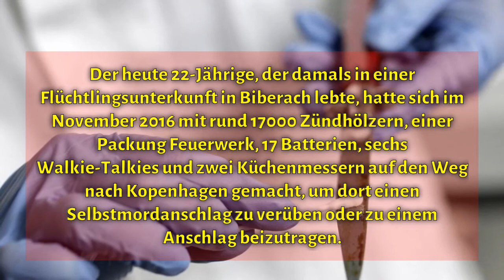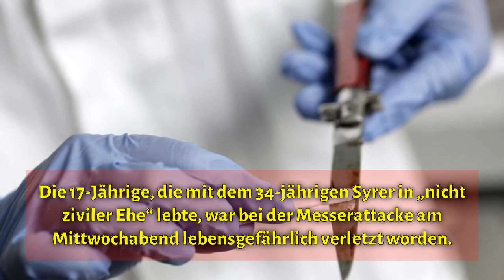17-Jährige niedergestochen – Bruder und Ehemann festgenommen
17-Jährige niedergestochen – Bruder und Ehemann festgenommen